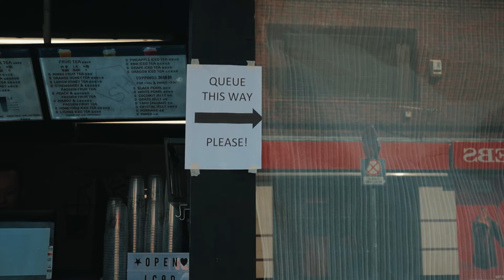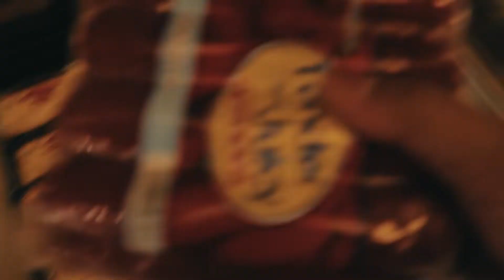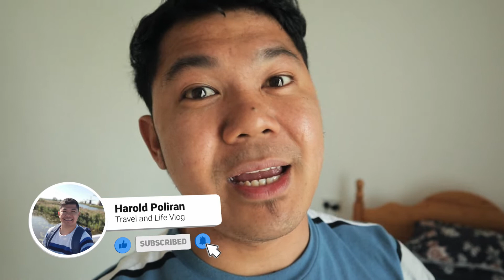A BIT OF EASE | IRELAND RESTRICTION VLOG | VLOG 15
In this vlog, I am what is the situation like after the government of Ireland slightly lifted the policy regarding community quarantine due to COVID - 19. All the information is based from what I know and some are my personal opinion.